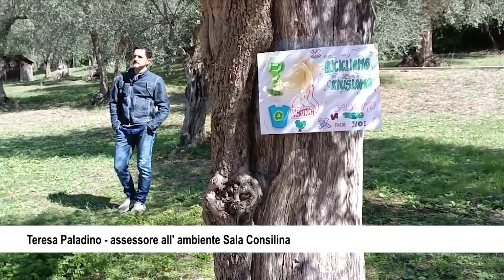RIPARTE LA TRE GIORNI DEDICATA ALLA CURA DELL' AMBIENTE